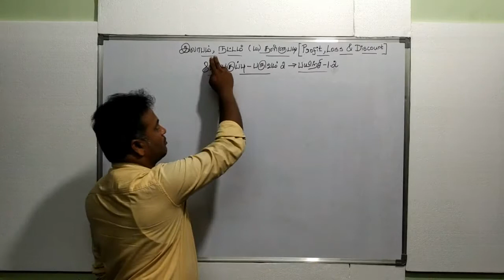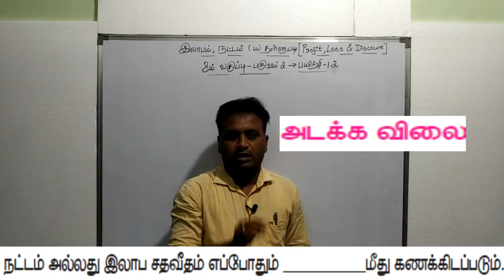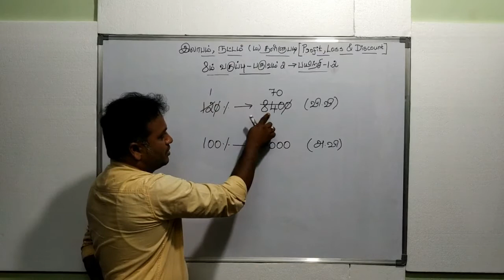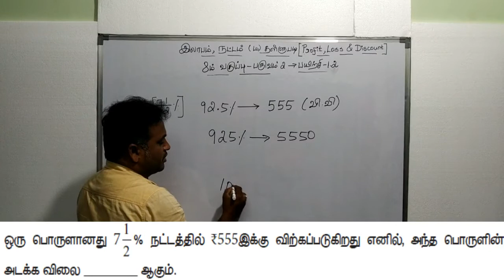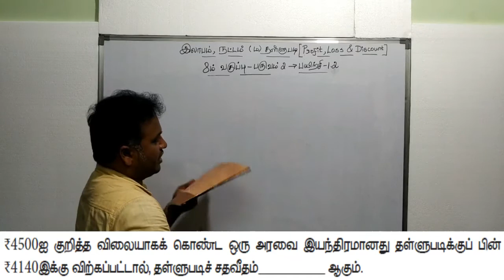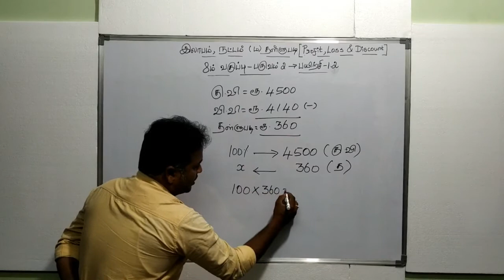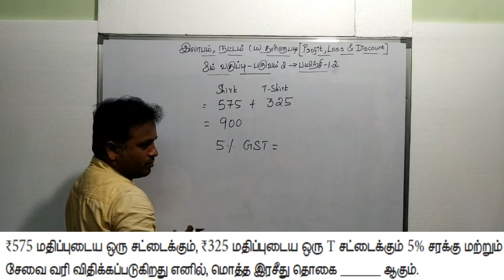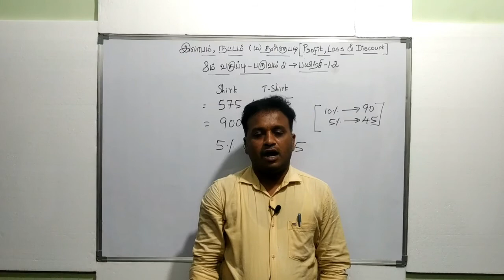TNPSC Maths | Profit , Loss & Discount | இலாபம் , நட்டம் (ம) தள்ளுபடி | புதிய சமச்சீர் புத்தகம் - 5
இந்த வீடியோவில் 8ம் வகுப்பு புதிய சமச்சீர் புத்தகத்தில் பயிற்சி - 1.2-ல்,  "இலாபம் , நட்டம் (ம) தள்ளுபடி"  Topic-ல் உள்ள கணக்குகள் எளிமையான SHORTCUT முறையில் தீர்க்கப்பட்டு உள்ளன.